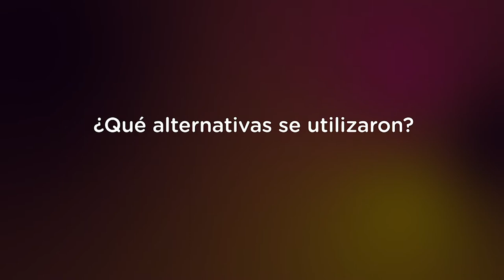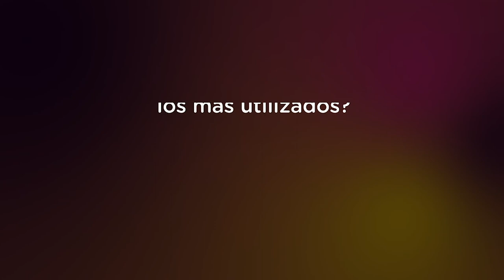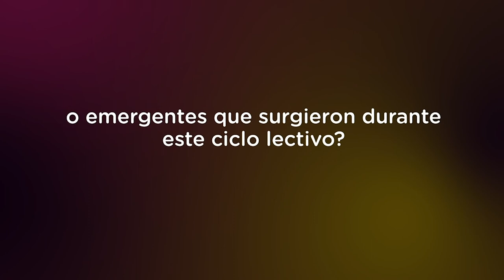Curso Enseñar y Aprender en escenarios combinados - María Luz Fiorelli - Nivel Primario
Testimonio de la docente María Luz Fiorelli de la Escuela 4 D.E. 2